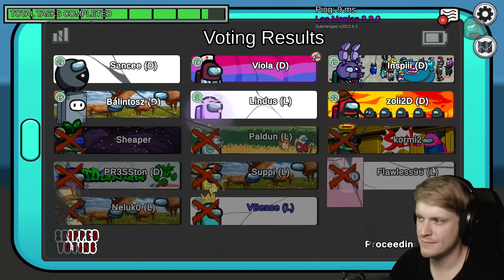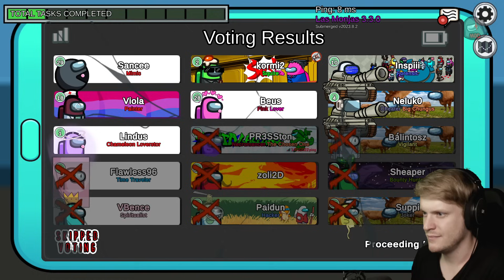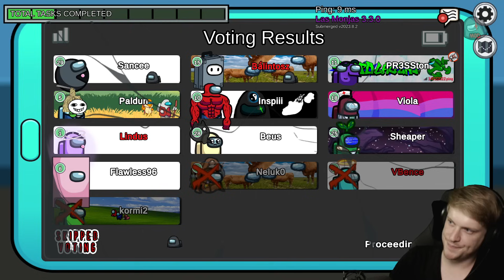Modos AMONG US - SUS